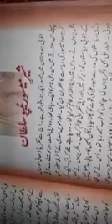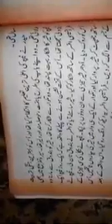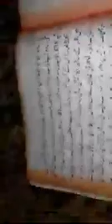tipu sultan class 6th subject urdu Shaheena parveen